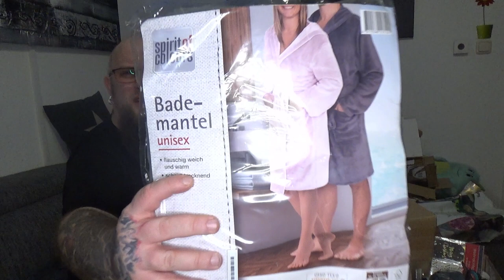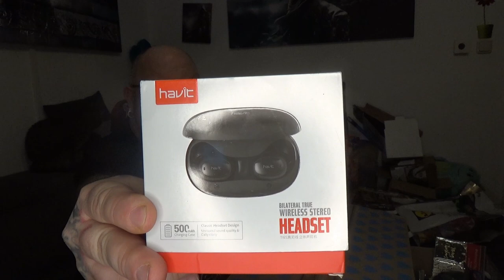Odin war einkaufen | Weihnachten Spezial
Olaf Kucheltier
Rosenquarz Herz
Musik Matte
👍🖖🤟Mein Equipment👍🖖🤟
Ihr habt Bock mit mir zu zocken oder zu texten? Kein Problem:
PSN: odin_ase
Steam: odin_ase